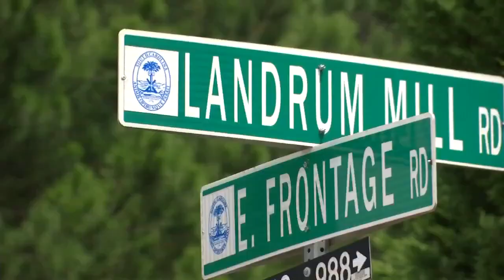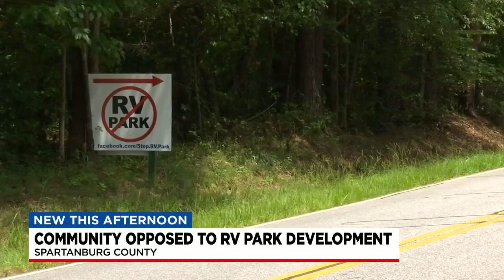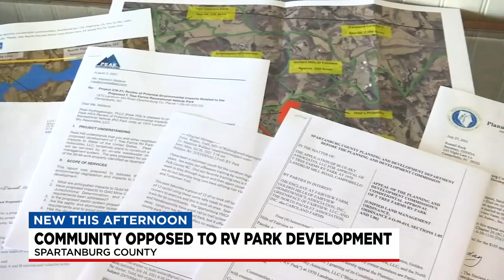Community opposes RV park development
The new development would be build in the Landrum community.